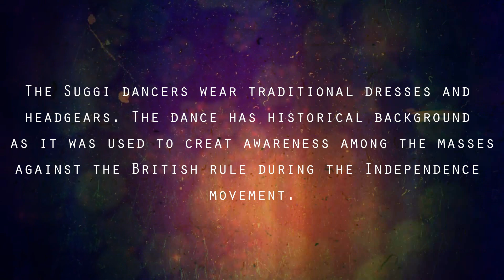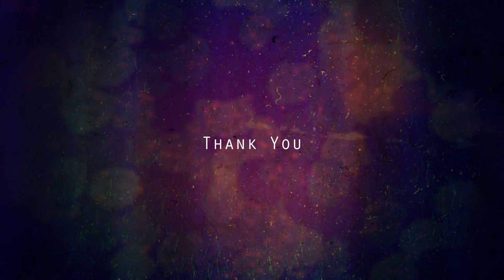Ankola Suggi 2018 Complete Journey of Suggi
This folk dance form is on the verge of extinction:
“Suggi kunitha”, a local seasonal folk dance, has begun in the coastal taluks of Uttara Kannada district. The troupes of the Suggi dancers move from one village to another during the paddy harvest season till the festival of “Holi” to perform the dance as a gratitude to the God for the successful harvest.
It is performed in coastal districts during the harvest season.
It was used to create awareness during the Independence movement.